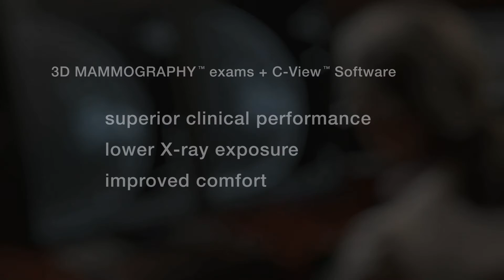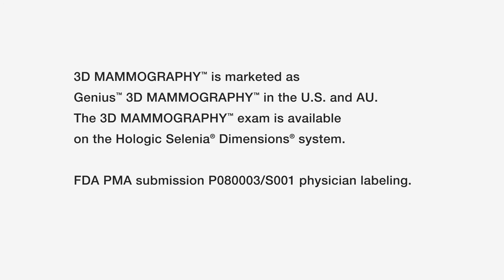Hologic 3D MAMMOGRAPHY™ Exam with C-View™ Software: How it Works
Now Hologic tomosynthesis benefits are available in a lower dose, faster and more comfortable exam. Learn more about how it works ahead of an exam.